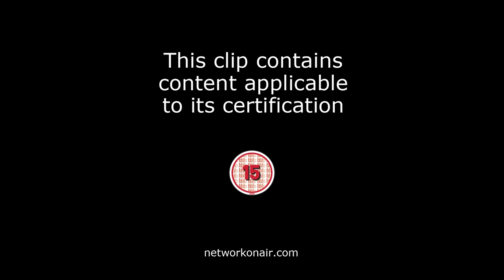"The Shout": Clip - Out on Blu-Ray 15/09/2014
Oscar-nominee Alan Bates turns in one of his most forceful performances as an asylum inmate with supernatural powers in a film that is both highly unsettling and deeply compelling – a perfect companion piece to Nicolas Roeg’s ’70s masterpiece Don’t Look Now. Also featuring strong performances from Susannah York and John Hurt, and employing a distinctive narrative style employed by Palm d’Or-nominated director Jerzy Skolimowski, The Shout is presented here in a High Definition transfer made from the original film elements, in its as-exhibited theatrical aspect ratio.